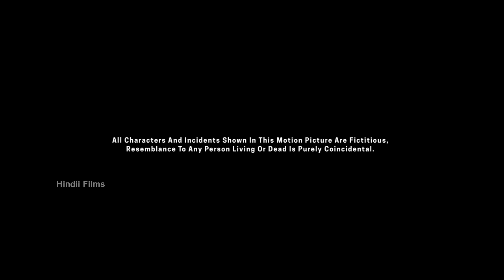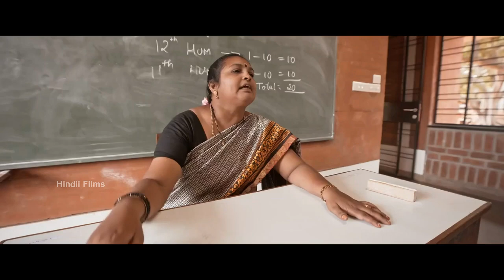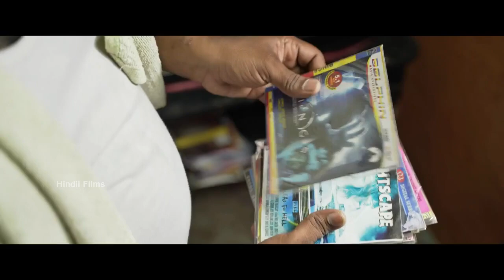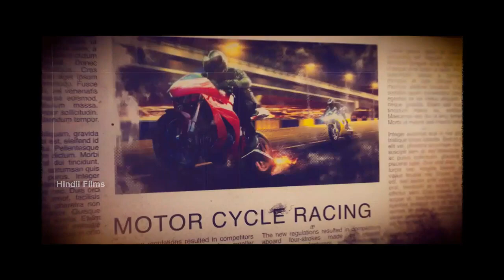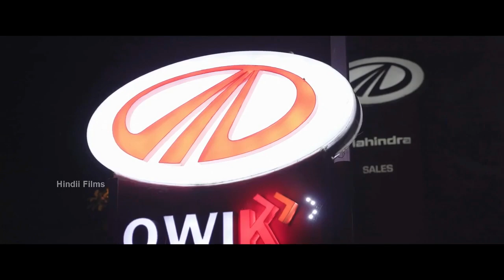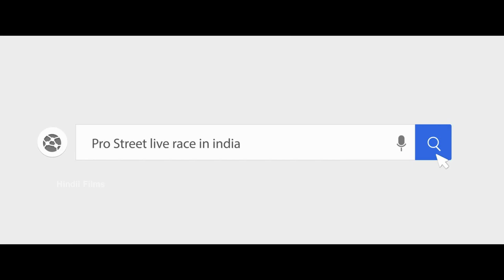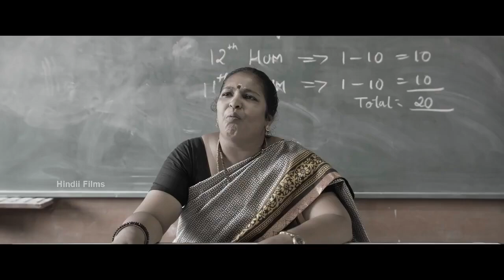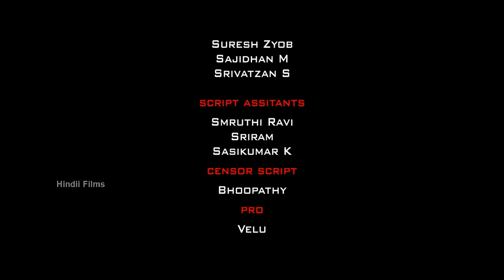Race Master | रेस मास्टर | New Released Action Hindi Dubbed Movie 2024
Welcome to Airene Hindi Movies, your ultimate destination for Hindi-dubbed South Indian blockbuster movies! Dive into a world of action, romance, drama, and thrill, featuring the best from Tollywood, Kollywood, Mollywood and Sandalwood — all in Hindi. Enjoy a curated collection of trending hits, timeless classics, and audience favorites, dubbed for your seamless viewing pleasure.

Race Master movie caters to fans of Hindi-dubbed South Indian movies.